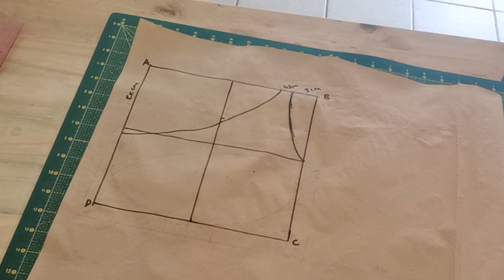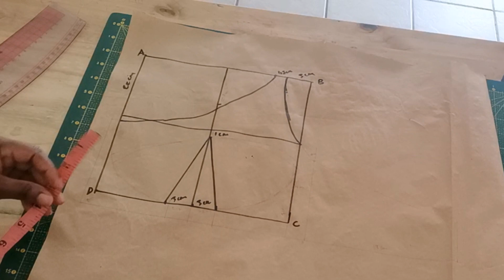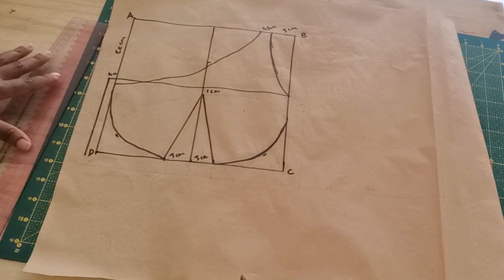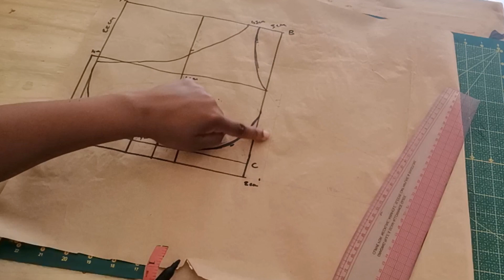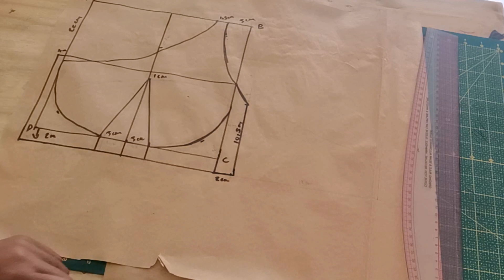How to sew bra at home easy tutorial.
Bra pattern made easy for beginners tutorial detailed step by step for easy sewing